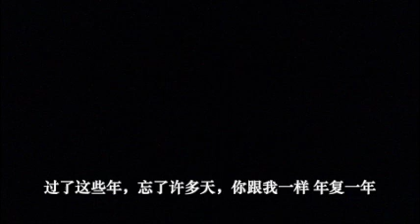天堂在你的眼里 Small